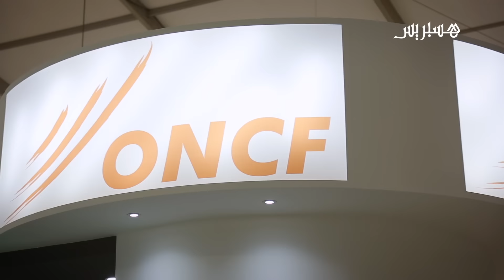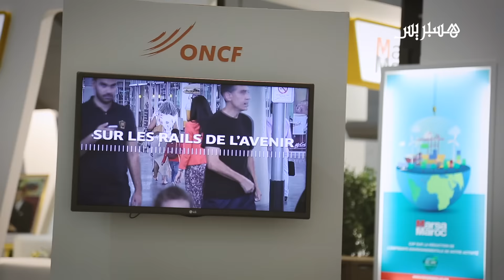قطارات صديقة للبيئة